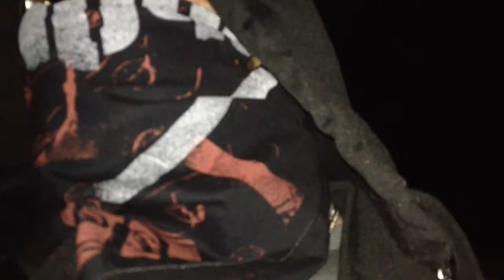R3XR4TH's Transmission #002: The Plea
I'm all alone out here...join the riot...